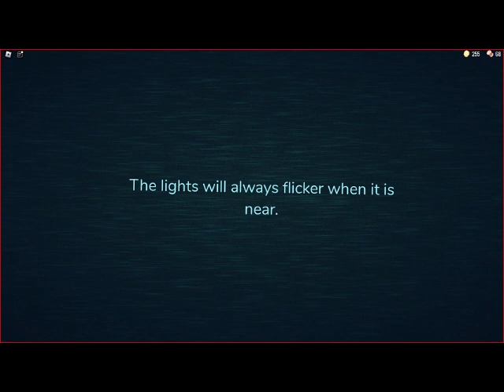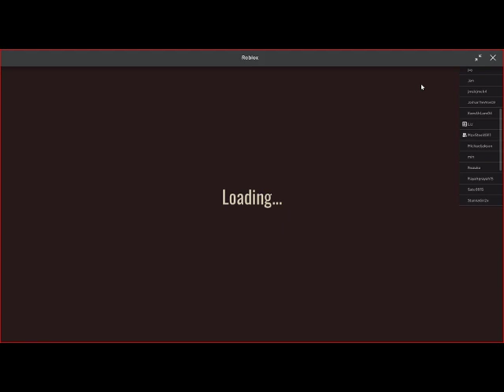Playing doors with my friends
ft@Origami_Master0 @RizCV